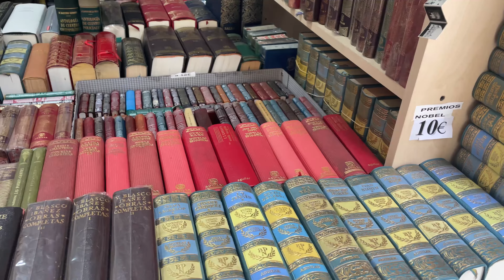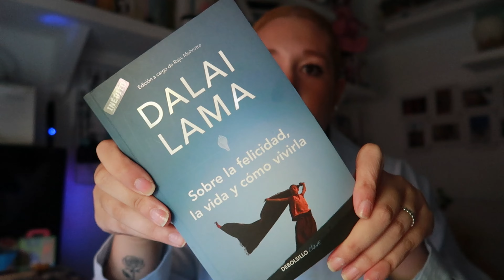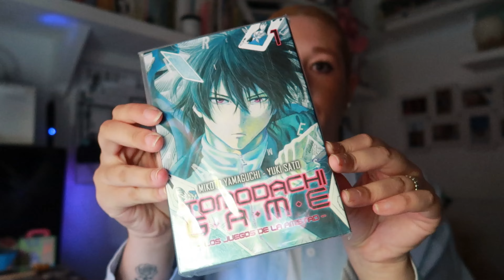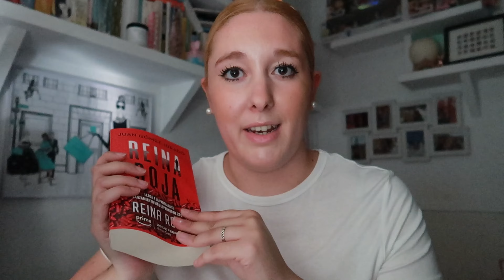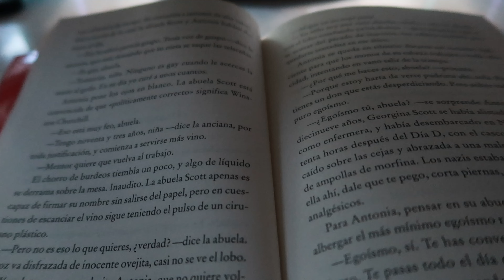vlog ⭐ un día en mi vida: feria del libro antiguo, compras, nueva lectura.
¡hola a todos! vamos a la feria del libro antiguo :)

qué utilizo para mis vídeos:
⁎ Cámara: Canon G7x Mark II
⁎ Editor de vídeos: Capcut